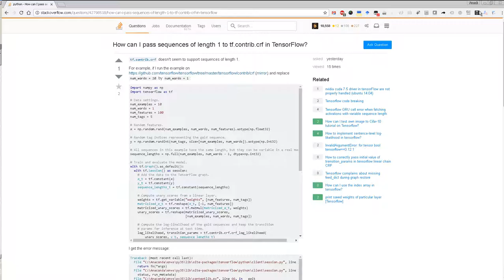2017 03 16 Wayback blank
Pages tested:
- [How can I pass sequences of length 1 to tf.contrib.crf in TensorFlow?]
- [nvidia cuda 7.5 driver in tensorFlow are not properly handled (ubuntu 14.04)]